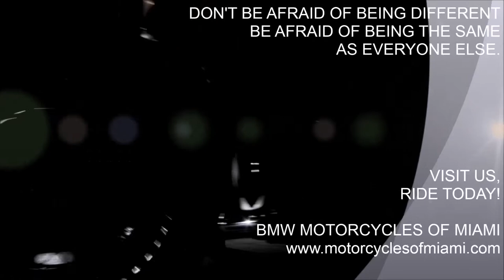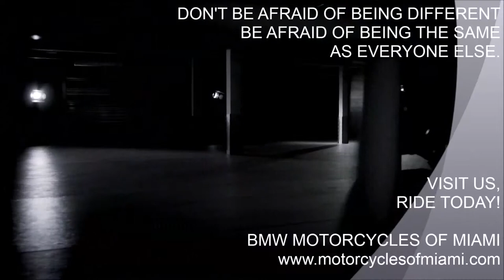BMW RnineT Now on Inventory NEW As low as $227.99 Mo.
VISIT US, RIDE TODAY
New BMW motorcycles, Used BMW motorcycles, several used motorcycles different brands, BMW apparels, BMW accessories, BMW clothing, BMW gears, BMW parts. Bags, Coolers, Purses, Bathing Suits, Chaps, Eyewear, Footwear, Gloves, Head & Neck, Heated Gear, Helmets, Jackets, Jerseys, Vests, Men's casual, Protective gear, Rain gear, Rider accessories, Riding pants, Riding suits, Under wear, Wetsuits, Women's casual, and everything for the Youth rider. Just to tell some.